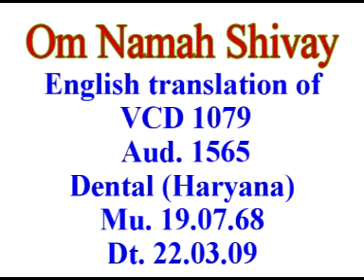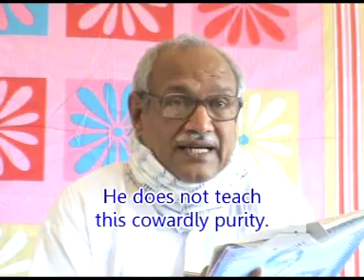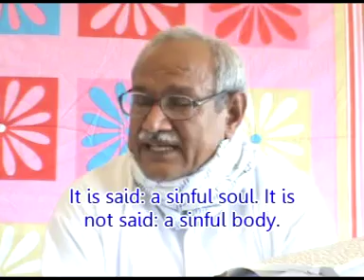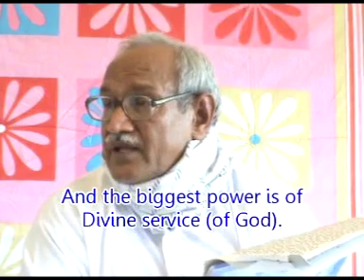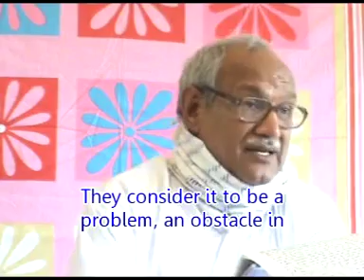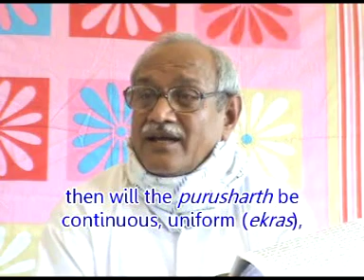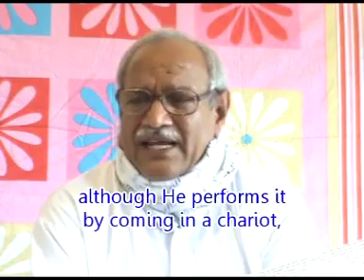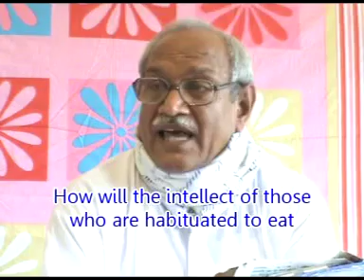English Translation of VCD 1079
Om Shanti. The vani that was being narrated is the morning class dated 19th July, 1968. In the end of the middle part of the first page, the topic discussed was: the Father says, stay like the Lotus flower while living in the household (grihast vyavhaar). You should not leave the household life. What is ‘grihast’ and what is ‘vyavhaar’? Home is called ‘grih’; a house of bricks is not called a home. What is called a home? (Someone said: with the family members; others said: grihini [wife].) Human gurus have written in the scriptures, ‘na graham grahamityaahu grihini grihamucyate .’ A wife herself is called the home. But actually, [the relationship of] the wife is just one relationship of a household; moreover, it is no doubt the main relationship which pulls the intellect, but there are other relationships as well. They cannot be ignored. There is the relationship of children, there is the relationship of brothers and sisters; so there are indeed numerous relationships. The intellect should become constant (sthir) in those relationships. That is called ‘grih, isth’ (a household). The intellect should become constant in the household [and] family just as a Lotus flower remains in the mire (kiicar). It is not affected by the mire; not even a drop of mire can remain on the Lotus flower if it is separated from the mire. It becomes detached in a second. Just as, Baba says, [become] incorporeal in a second. Incorporeal… the soul is incorporeal, isn’t it? So it is egoless; then it is definitely viceless. …

Copyright :    AIVV